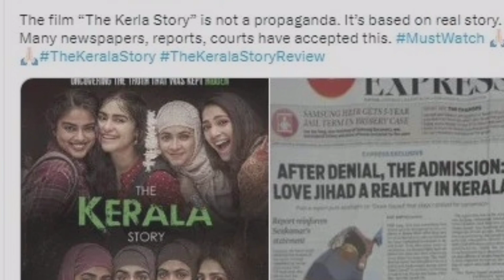Why banned The kerla Story in Kerla?| South state|Full review in Hindi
credit :- Sudipto sen The kerla Story. all producer sky exchange..

the kerala story full movie hindi